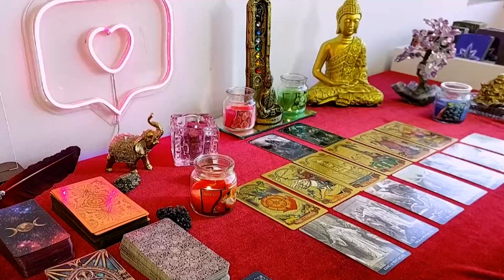TAURUS 💫EVERYTHING YOU SAID TO THIS PERSON CAME TRUE💫- THEY CAN'T STOP THINKING ABOUT YOU!💜